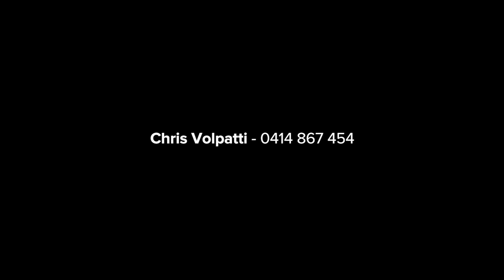Queens Park, 13 Arnold Street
13 Arnold  Street Queens Park NSW

Marketed by:
(M) McGrath Coogee
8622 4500